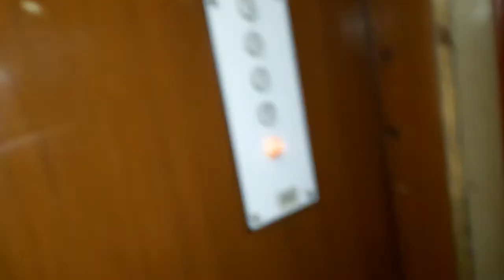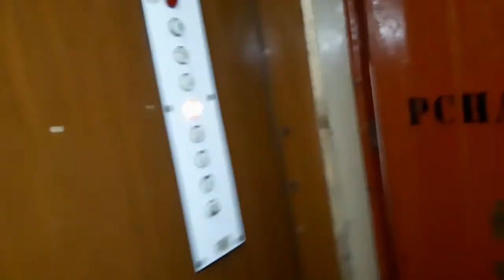Translift Osiedlowy oryginał na żarówce - przed modernizacją @ Czarnieckiego 11C, Wrocław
*lipiec 2022: Dźwig przeszedł modernizację przez KON-REM tak jak w pozostałych klatkach.*

Ostatni film windowy z Wrocławia, a w nim dosyć młoda osiedlówka w jednym z niskich bloków na wrocławskim Szczepinie. W pozostałych klatkach jeżdżą oryginalne osiedlówki lub po modernizacji przez KON-REMa z falownikiem. Co prawda to już jest Translift, ale części jeszcze są od ZREMBa, więc to dla mnie jest ZREMB.
Co ciekawe, ta osiedlówka też zjeżdża do piwnicy i ma odwzorowanie piętra na żarówce! W osiedlówkach czwartej generacji to jest rzadkość.

Dane dźwigu:
Producent: Translift (do 1991 ZREMB)
Piętra 8 (-1,0,1,2,3,4,5,6)
Udźwig: 6 osób / 500 kg
Rok produkcji: 1992
Typ windy: Osobowa
Generacja: IV (czwarta)